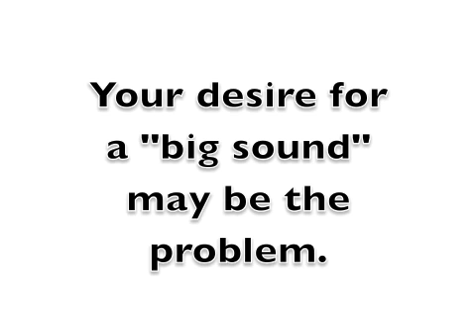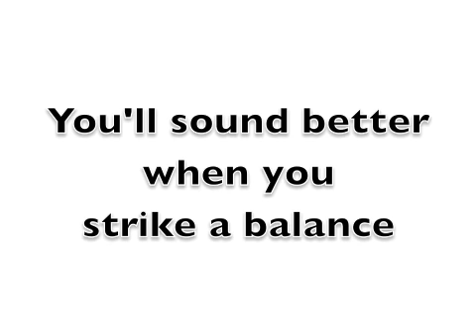Singers: Do You Want a Bigger Sound?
If you want a bigger sound you'll have to strike a balance between these two things.